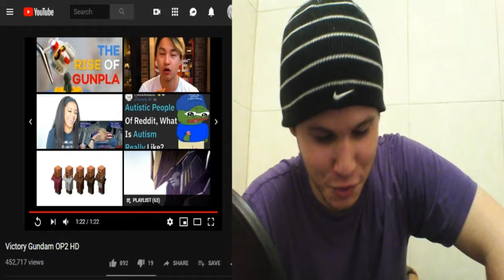Victory Gundam Openings 1 & 2 [REACTION/REVIEW] V For Depression?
Wow, I recognized every single character in this!!! Absolutely!!
Support the official release by the way. Very Catchy.